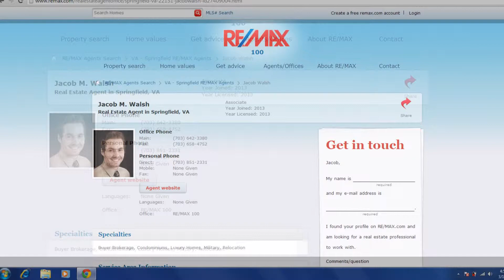the best realtor in springfield va, real estate in springfield va, realtors in northern va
homes for sale in springfield virginia, realtors in va, house for sale in springfield va, the best realtor in springfield va, the top real estate agents in springfield va, realtors in northern va